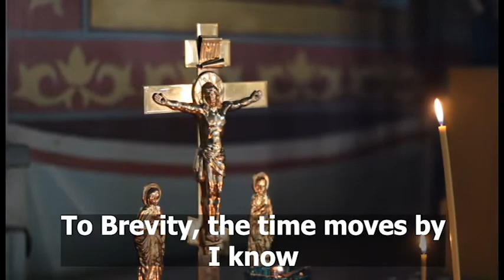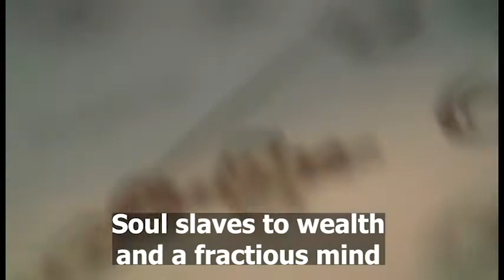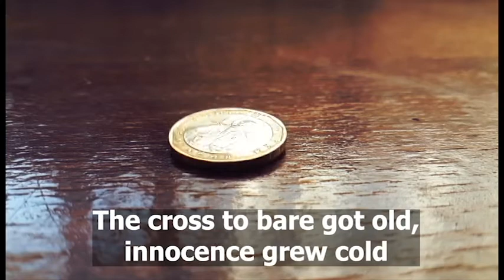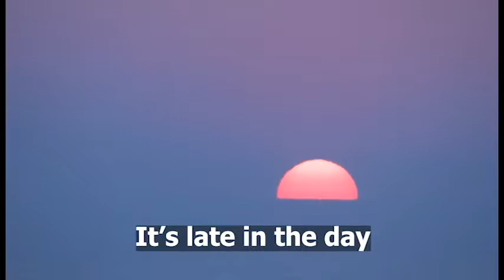Christian Music 2021 - Gospel 2021 - Brevity, Original Song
An original, alternative Christian song newly released for 2021. The lyrics explore some common theme's such as Eschatology and the love of many growing cold.

Give me your time, deals, clothes, girls, cars and the money
I need to be at the top of the pile
With the best will, the best mind, the best ways, the best intentions
Give me it all on a plate and smile
Turn away from love, turn away from life

To brevity, the time moves by I know
Their cross to bare got old
innocence grew cold, so run from the city lines x2
It's late in the day

I want the clean brakes, the fast tracks and more for my money
I want my slice of the cherry pie
I need to climb to the heights of my understanding
I need to get more before I die
So Turn away from love, turn away from life

Do what you want now, there's no need to check your actions
Reductionist paradigms of give and take
Material prison bars, the hard cells of modern gnosis
Soul slaves to wealth and a fractious mind

They say that this life is no more than a fleeting moment
A meaningless glint in the annals of time
a material ascension of happenstance and natural selection
where love is a chemical and the strongest survive
Modern man saws at the branch of his own existence
Quenching the flames of a heart of fire
Dulled by the wrought thud of technological innovation
The great ascent to the emptiness of Babel's sky